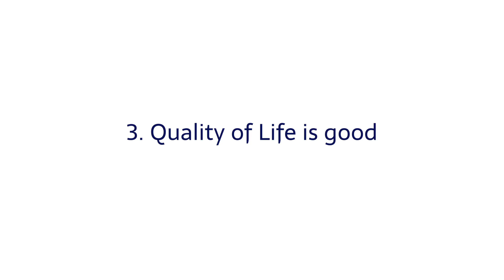AREA Video - Introduce the neighbourhood!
An Area Video - Helps establish your GTA as a Real Estate Agent.

Emmeline and VIncent from Huttons bring you the amazing potential of the Greater Southern Waterfront City!